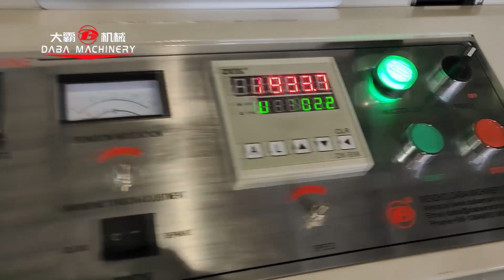2 colours Flexo printing machine（Aluminum foil material）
2 colours Flexo printing machine（Aluminum foil material）
Any interest and more details please contact Stella,